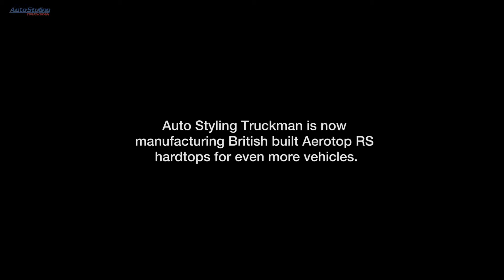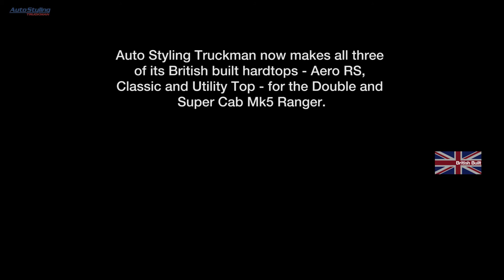Truckman's British Built RS for the Ford Ranger Extra Cab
Introducing the New RS to the Truckman range.